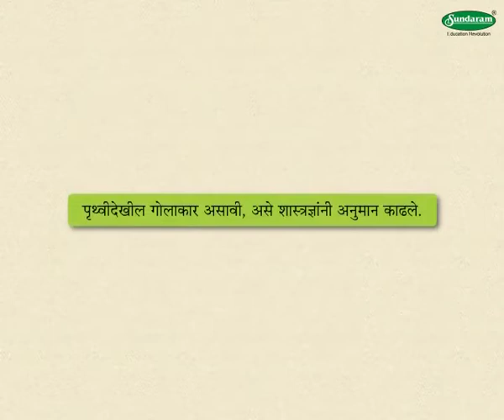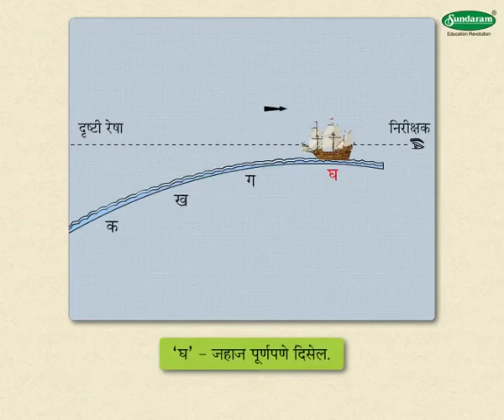Geography Concept पृथ्वीचा आकार - Shape of the Earth (5-6 grade) Marathi med